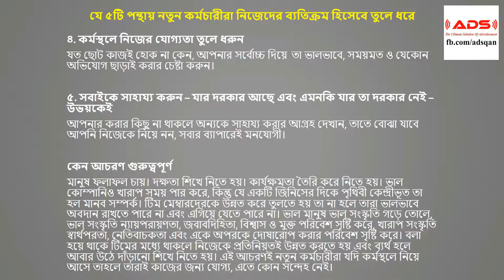যে ৫টি পন্থায় নতুন কর্মচারীরা নিজেদের ব্যতিক্রম হিসেবে তুলে ধরে